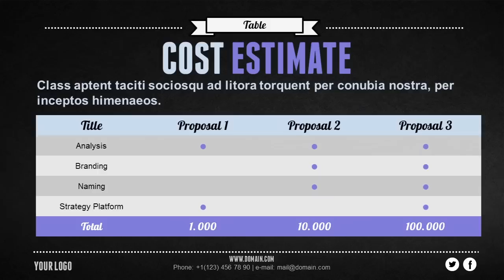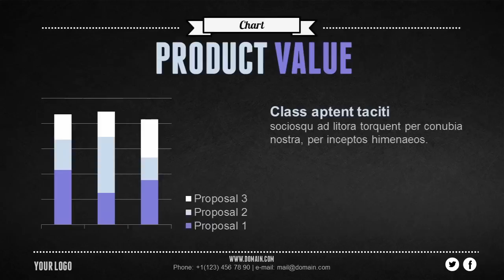Pragma Powerpoint Presentation Template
Stylish and modern exclusive presentation template
with vintage elements and social icons